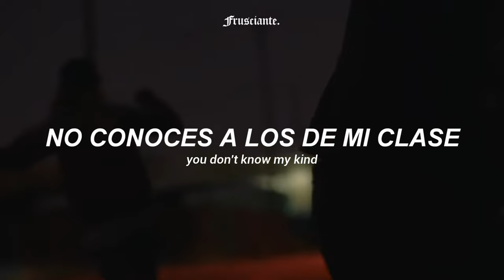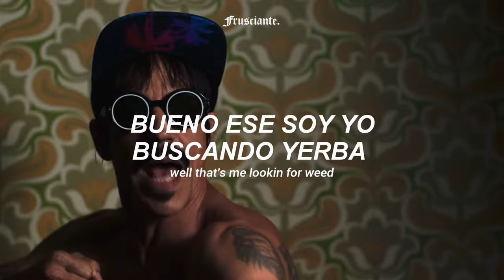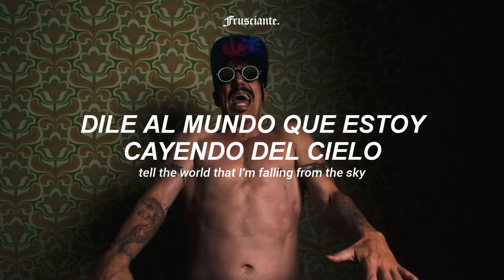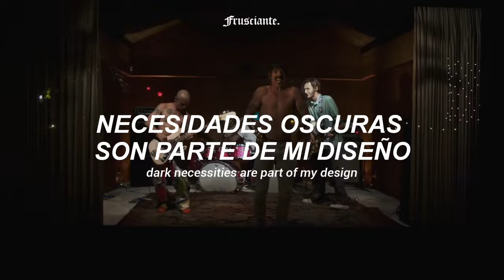Red Hot Chili Peppers - Dark Necessities (Official Video) || Sub. Español + Lyrics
Red Hot Chili Peppers - Dark Necessities (Sub. Español)

lyrics/letra:
[Verse 1]
Comin' on to the light of day, we got
Many moons that are deep at play so I
Keep an eye on the shadow smile to see what it has to say
You and I both know, everything must go away
Ah, what do you say?
Spinnin' knot that is on my heart is like a
Bit of light in a touch of dark, you got
Sneak attack from the zodiac but I see your fire spark
Eat the breeze and go, blow by blow and go away
Oh, what do you say? Yeah

[Chorus]
You don't know my mind, you don't know my kind
Dark necessities are part of my design and
Tell the world that I'm falling from the sky
Dark necessities are part of my design

[Verse 2]
Stumble down to the parking lot, you got
No time for the afterthought, they're like
Ice Cream for an Astronaut, well, that's me looking for we
Turn the corner and find the world at your command
Playin' the hand, yeah

[Bridge]
Do you want this love of mine? Darkness helps us all to shine
Do you want it, do you want it now?
Do you want it all the time? But darkness helps us all to shine

[Verse 3]
Ah, pick you up like a paperback with the
Track record of a maniac so I
Move it in and we unpack, it's the same as yesterday
Any way we roll, everything must go away

[Chorus]
Tell the world that I'm falling from the sky and

[Outro]
Ah-ah-ah
Ah-ah
Ah-ah-ah
Ah-ah
Ah-ah-ah
Ah-ah
Ah-ah-ah
Ah-ah